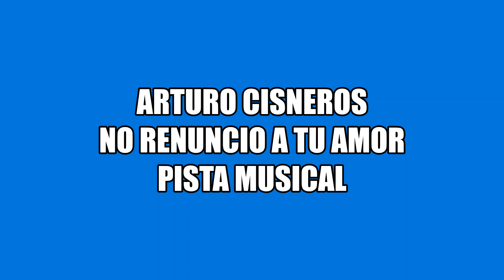ARTURO CISNEROS - NO RENUNCIO A TU AMOR - KARAOKE